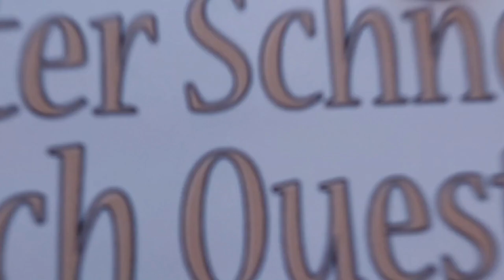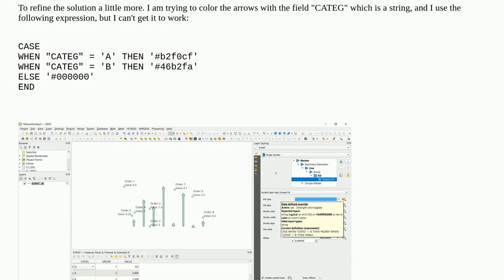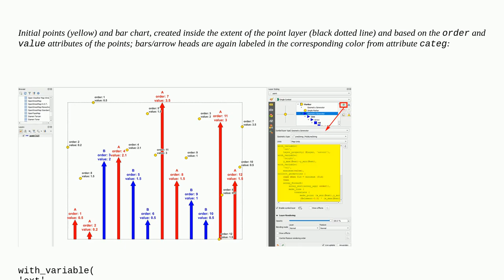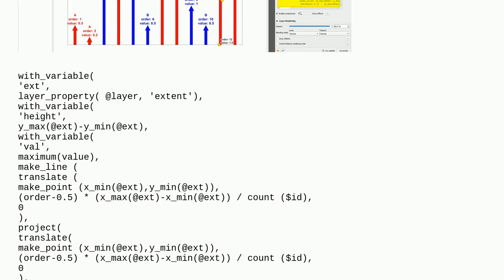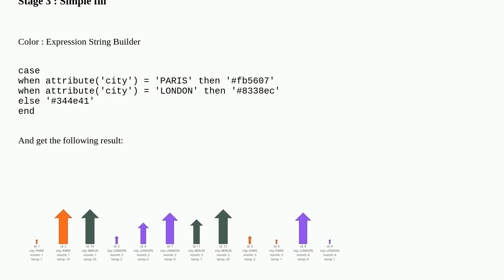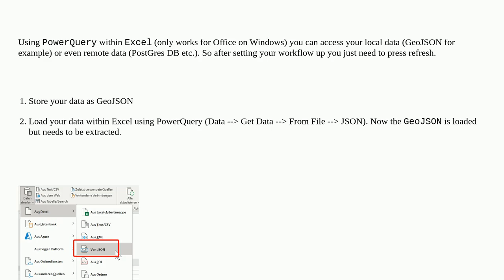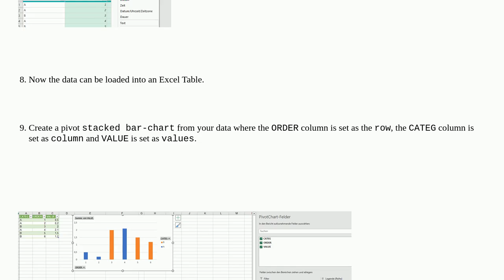Gis: Creating bar chart from point layer using QGIS Geometry Generator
Creating bar chart from point layer using QGIS Geometry Generator

A special thanks goes out to the community

  geometry-conversion point geometry-generator qgis chart